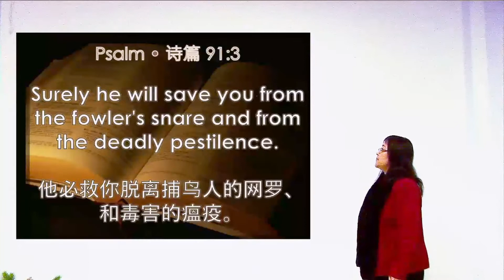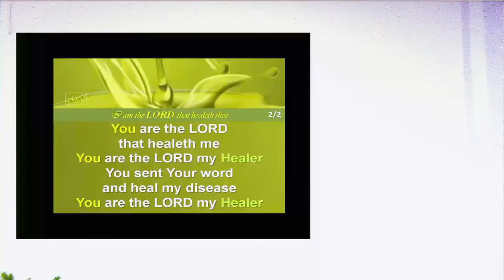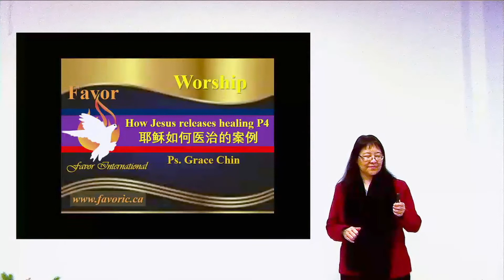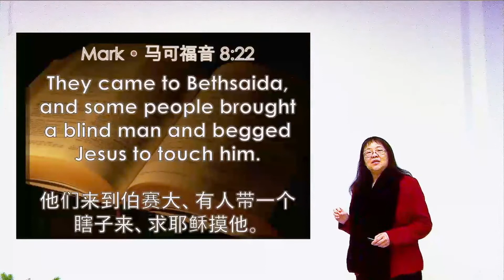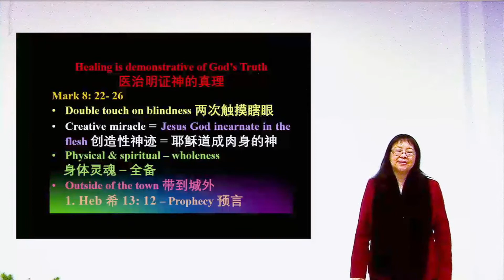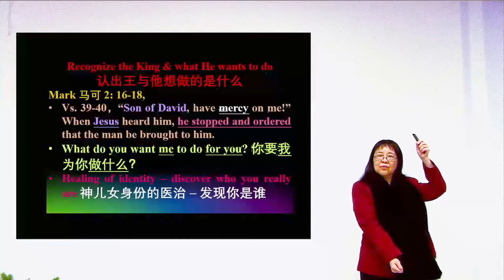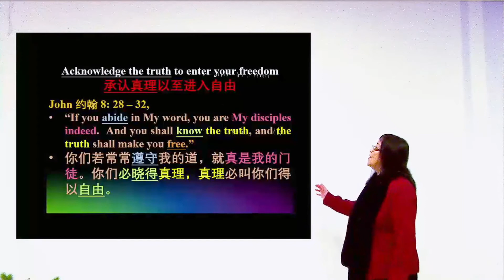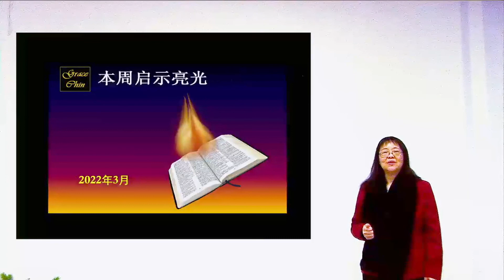Mar 24, 2022 (Thursday) How Jesus releases Healings P4 耶稣如何医治的案例